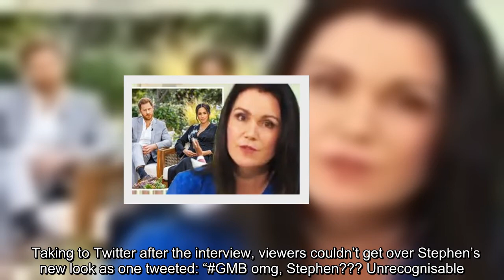‘Unrecognisable!' Stephen Tompkinson’s appearance leaves GMB viewers distracted